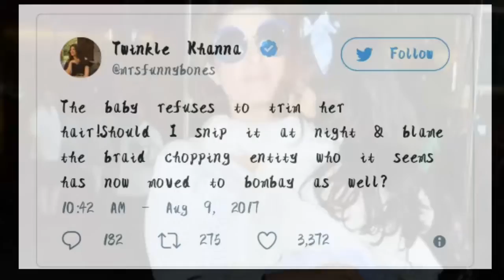O M G चोटी काटने वाली गैंग में शामिल हुई ट्विंकल खन्ना,जानिए कैसे